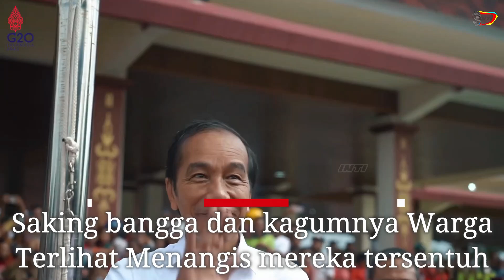Presiden Jokowi HADIAHNYA TIBA2 JATUH PASPAMPRES BEREAKSI CEPAT, WARGA Tanimbar Tersedu2 Ditengoknya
Sambutan warga Tanimbar kepada Presidennya sangat luar biasa Karena saking ramainya warga berjejal ingin mendekat hingga Presiden Jokowi hadiahnya tiba-tiba terjatuh dan nyaris terinjak untung saja Paspampres bereaksi cepat hingga bisa diberikan dengan baik, warga Saumlaki Kepulauan Tanimbar sangat bangga dan terharu padanya hingga banyak dari mereka tersedu-sedu saat ditengoknya.

"Bapak Jokowi terimakasih bapak sehat selalu untuk melihat masyarakat Indonesia ini kedepan semangat bapak" ujar Warga Tanimbar ia pun menangis karena perhatian dan jasa Presiden Jokowi yang dirasakan warga hingga pelosok Indonesia seperti di Kepulauan Tanimbar kotanya, "selama ada Bapak Jokowi Indonesia maju" teriak emak emak di Pasar olili mereka sangat bangga,

Presiden Jokowi datang dan memenuhi jalan serta lapangan Mandwriak sambil memanggilnya warga semakin antusias saat Presiden menyapa mereka pun beramai ramai mendekatinya hingga paspampres Presiden Jokowi nyaris kewalahan sampai tak terasa Presiden Jokowi HADIAHNYA TIBA2 JATUH PASPAMPRES BEREAKSI CEPAT, WARGA Tanimbar Tersedu2 Ditengoknya untuk,

Yang pertama kalinya sejak tahun 1958 “Mungkin sudah lama sekali di Saumlaki, di Kepulauan Tanimbar ini tidak pernah dikunjungi (Presiden), sudah lebih dari 50 tahun Kalau masyarakat begitu antusias ya karena mereka mungkin kepingin ketemu pemimpinnya" ujar Presiden Jokowi ketika memberikan keterangan pers di Kantor Pos Tanimbar,

Presiden Jokowi juga menjelaskan bahwa semua perhitungan dan kalkulasi terkait BBM akan diberikan hari ini. “Semuanya masih dikalkulasi dan hari ini akan diserahkan kepada saya mengenai hitung-hitungan dan kalkulasinya" ujar Presiden Selain memberikan BLT BBM Presiden juga memberikan BLT Produktif di kota Tanimbar.